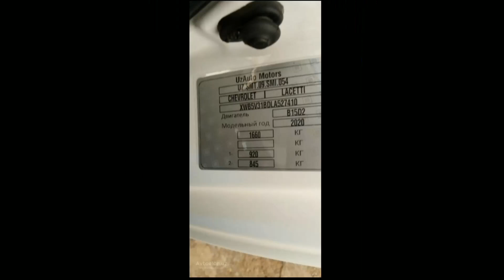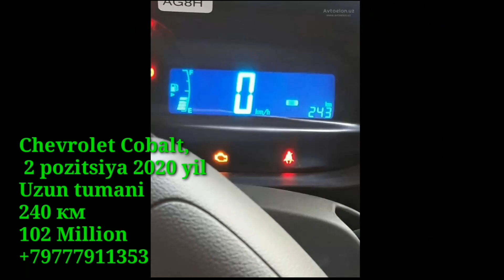СУРХОНДАРЁ МОШИНА НАРХЛАРИ | ДЕНОВ МОШИНА БОЗОРИ 2020 |DENOV MOSHINA BOZORI 2020